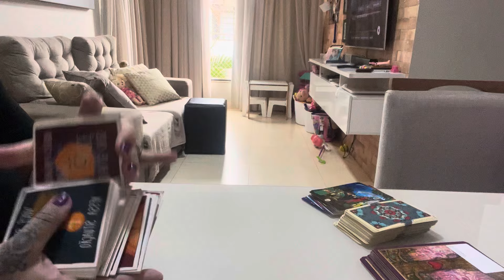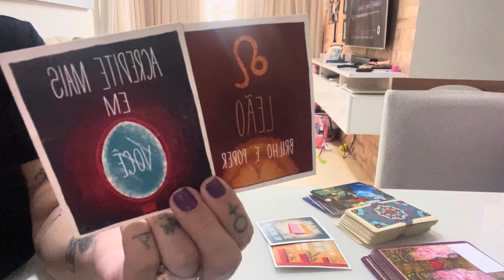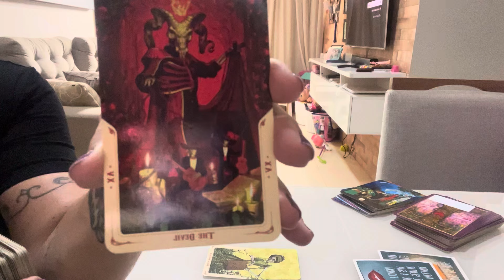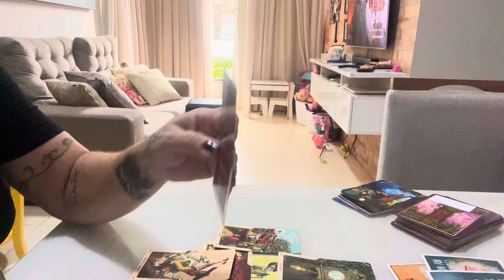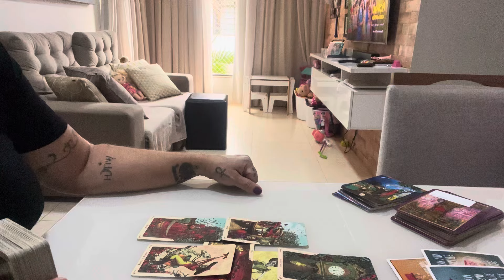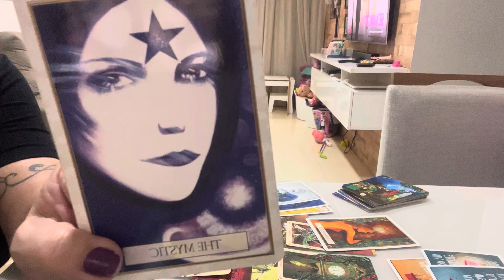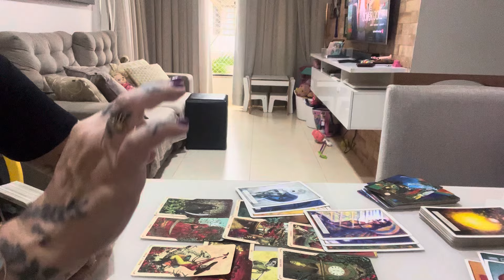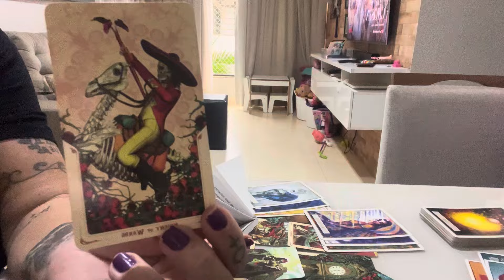VIRGEM ABRIL/24 - VEM MARCADO EM CARTAS DE TAROT: O SEU MILAGRE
Bem-vindo ao Canal Imperio do Tarot!🌟 Neste vídeo, trazemos previsões especiais do Tarot para o signo de Virgem em Abril de 2024. Se você é Virginiano ou tem Virgem fortemente representado no seu mapa astral, prepare-se para descobrir as energias transformadoras que prometem trazer uma nova aventura espetacular e mudanças de vida significativas neste mês!

- As principais energias do Tarot para Virgem em Abril/24.
- Conselhos para abraçar essa nova aventura que se desdobra.
- Dicas sobre como navegar pelas mudanças de vida que estão chegando.

- Atualizações mensais e insights profundos para cada signo.
- Dicas valiosas de como aproveitar ao máximo as previsões do Tarot.
- Uma comunidade acolhedora de amantes da astrologia e espiritualidade.

✨ **Não esqueça de se inscrever** e tocar o sino de notificações para nunca perder nossas previsões, insights e conselhos transformadores que podem ajudá-lo a navegar melhor pelo seu caminho de vida.

💬 **Queremos Ouvir de Você!**
Deixe seu comentário abaixo compartilhando como essa previsão ressoa com você ou qualquer pergunta que tenha sobre o Tarot e Gêmeos. Sua interação é muito importante para nós e ajuda a comunidade a crescer!

Seu caminho estelar aguarda. Descubra o que Abril reserva para você. Assista agora! 🌌